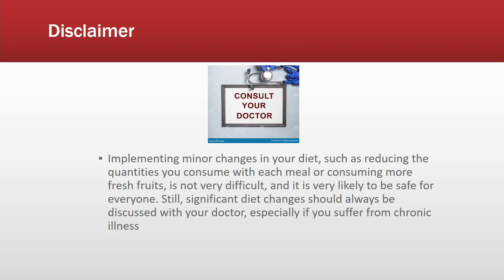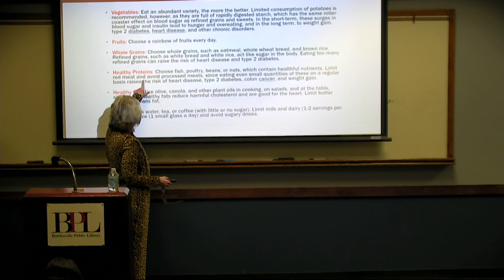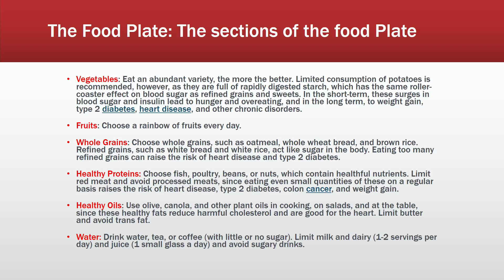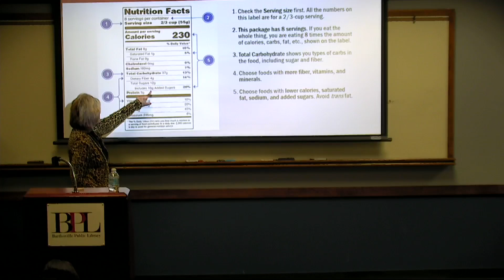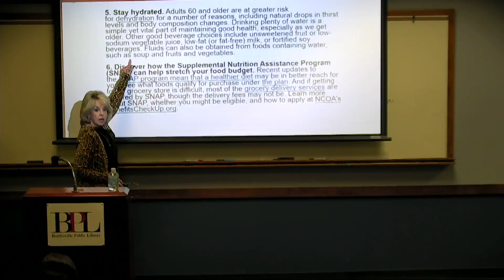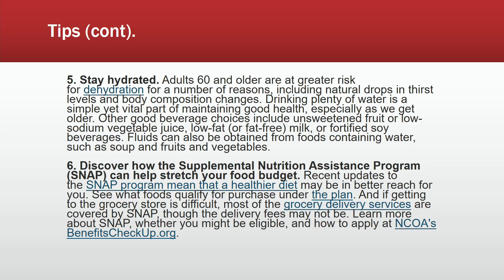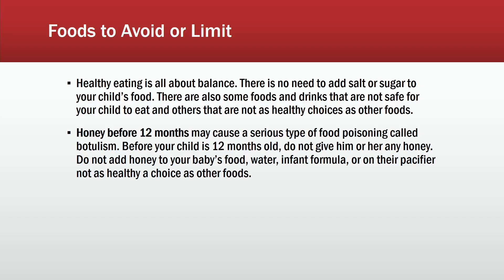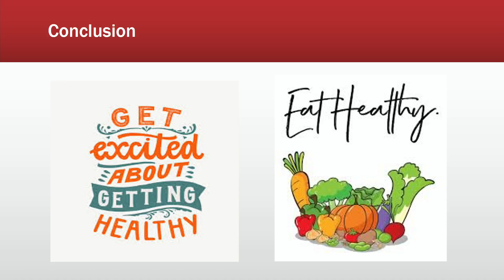11 March 2024 Healthy Eating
Janice Shippy, DNP, APRN is discussing healthy eating!